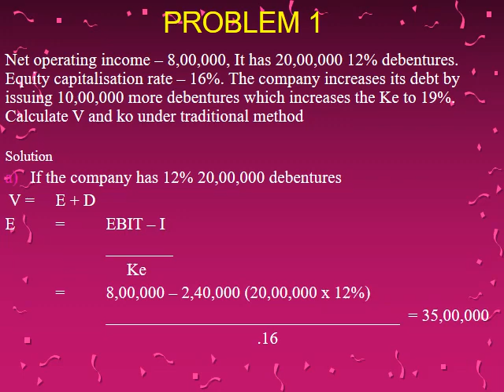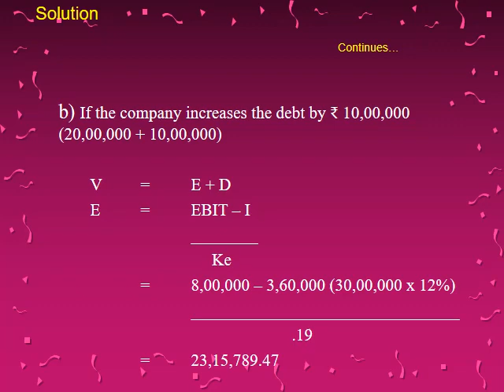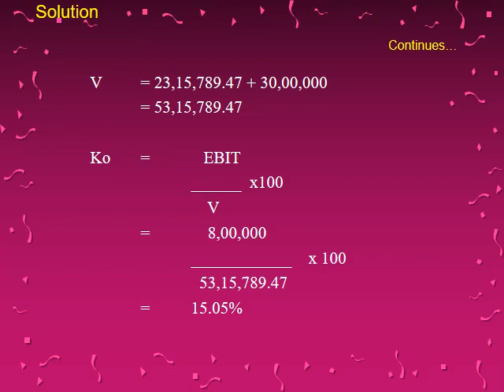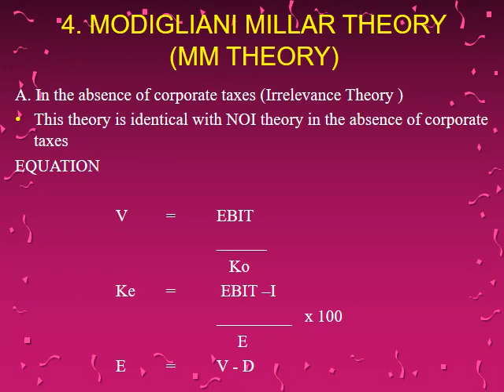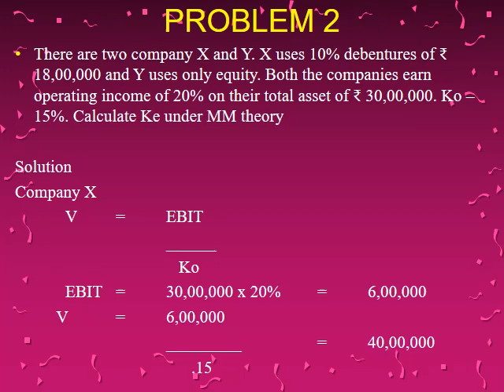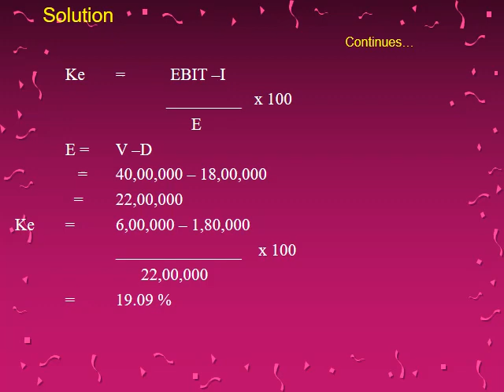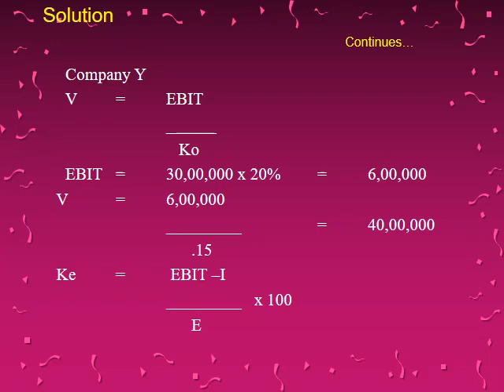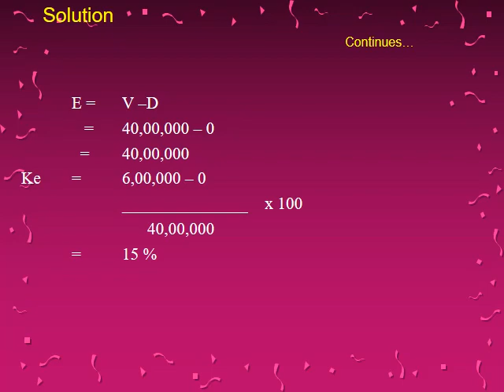FM Aug 11 VIDEO